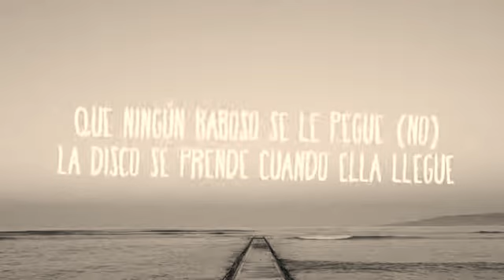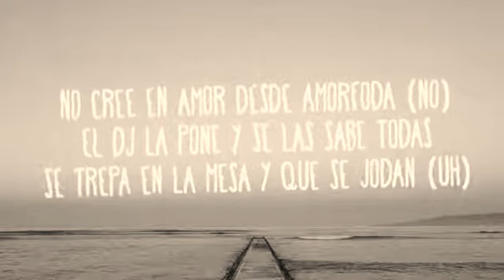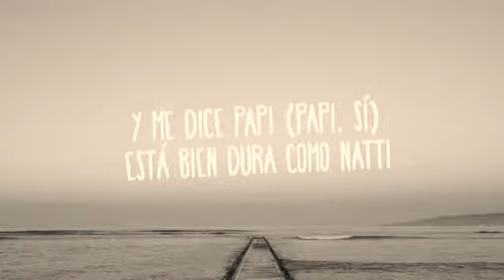Bad Bunny Yo Perreo Sola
Bad Bunny Yo Perreo